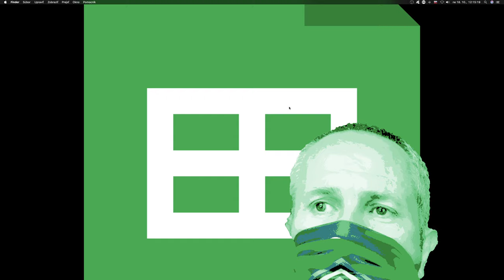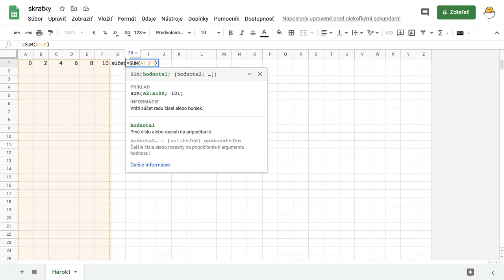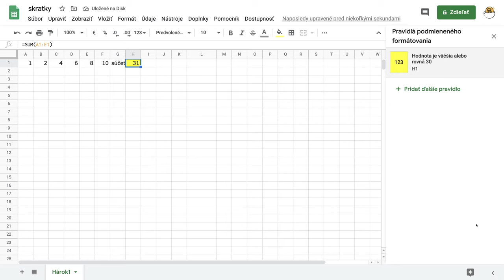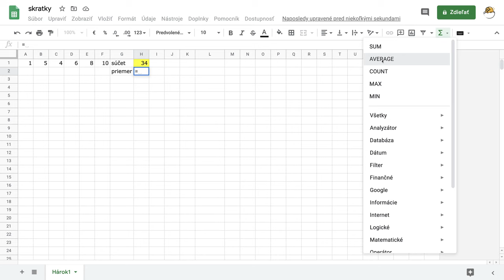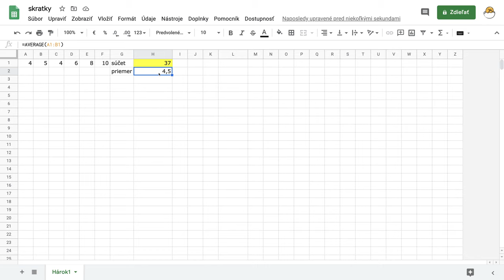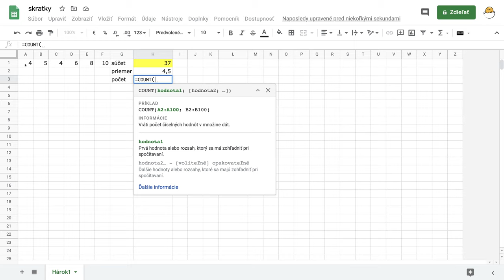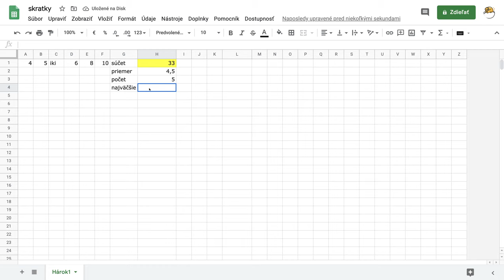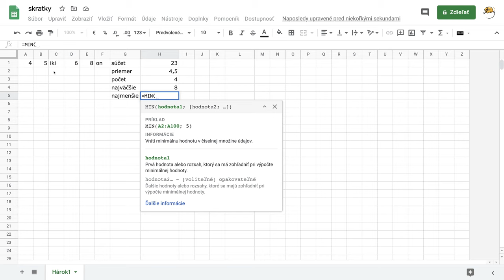7 - Základné funkcie - Google tabuľky